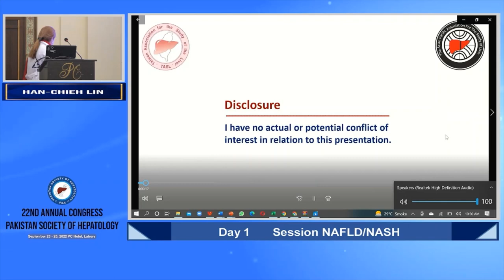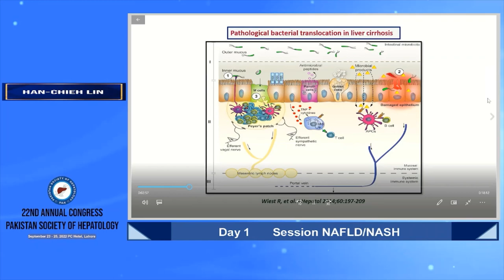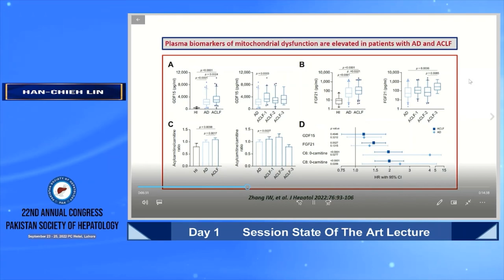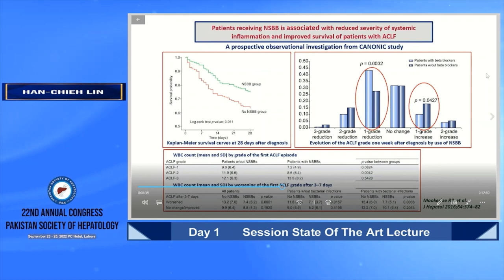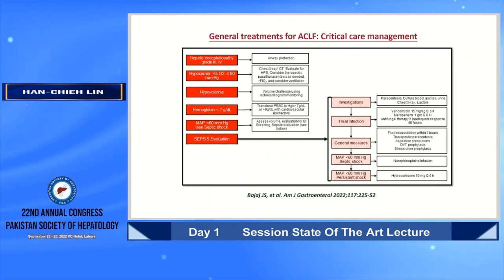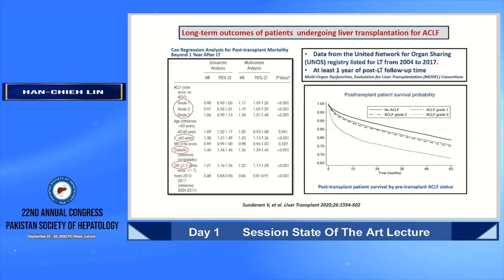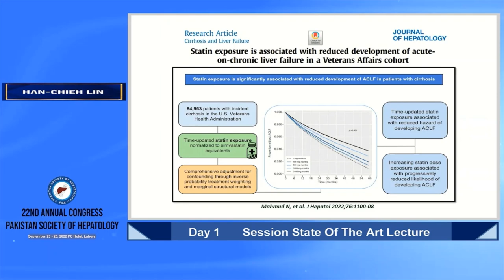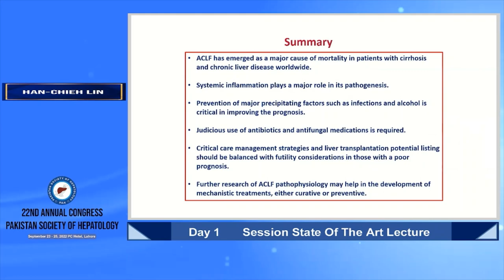SoAL for Acute on Chronic Liver Failure by Han Chieh Lin - PSH 2022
Day 1 - Session 2 - State of Art Lecture